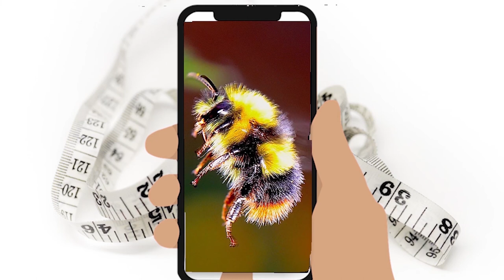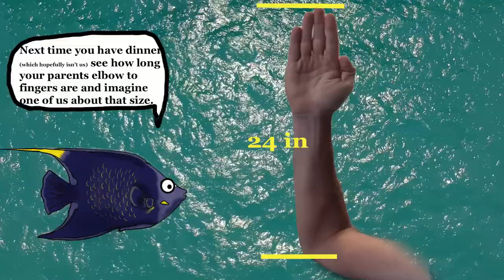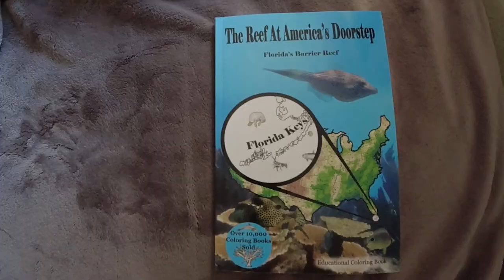Angelfish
Hi I’m an angelfish. One of the beautiful fish found in the reefs of Florida and throughout the Caribbean. Here are a few facts about me you may find interesting.
Let’s start with size
They are found from 6 in to about 24 inches in length. One way of looking at 6 inches is to think of a dollar bill. But believe me we are worth more than a dollar.  When you think of 24 inches or two feet you can think of an average size arm from the tip of your fingers to your elbow. Next time you have dinner (which hopefully isn’t us) see how long your parents elbow to fingers are and imagine one of us about that size.
What about age?
 We can often live for 15 years. We turn into adults in just 6 months to a year, so our first birthdays are pretty exciting.
What colors do you find us in?
 Just like you we are found in different colors. The queen angelfish is the brightest of us. They are yellow, blue, and orange. You can tell we are queen angelfish because we have a little blue crown just above our eyes.
 Some of the other Angelfish are darker greys and blacks. The french angelfish have yellow spots that they can reveal or hide as they want.

 We are cleaner fish and make sure the reef is clean and beautiful. We eat sponges and pick algae off the rocks and coral. Mostly we eat alone but sometimes we will eat together in schools of 2 or 3. This is especially true of the french angelfish
 Luckily we aren’t often eaten by people. I’m sure it’s because we are so beautiful.
Enough of that, let’s talk about the place we call home.
 The shallow coral reefs are the most common place for you to find us, but sometimes we will live as deep as 160 ft. That is the same distance as how wide a football field is. Try walking across the width of the football field while holding your breath, it’s pretty far.
I know you want to know what super power we have
 We have really traveled. You can find us in every tropical area of the oceans, Atlantic, Indian and Pacific. We amaze snorkelers all over the world by our beauty  and bright colors.

   Check out more at Americasreef.net and pre order the educational coloring book “The Reef at Americas Doorstep. Where we affect climate change one crayon at a time.